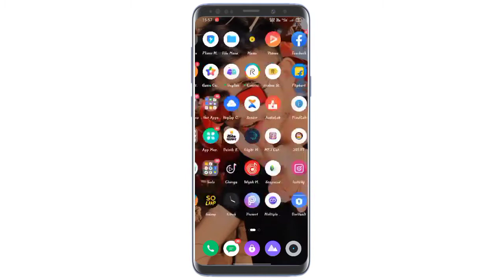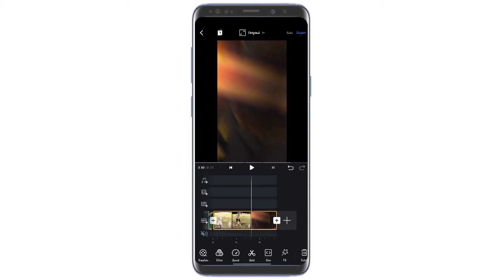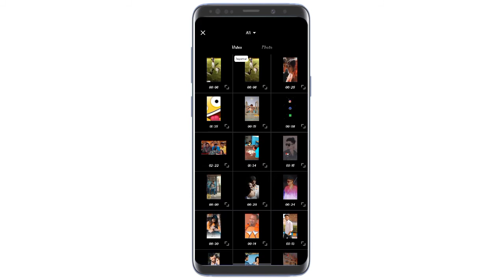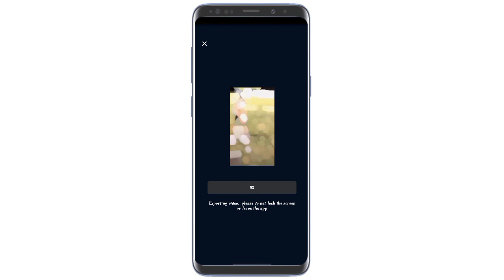Golf beat reels editing | golf shot reels viral video editing | instagram reels tending editing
hello and namaskar doston aaj main is Video mi aane wala hu golf beat reels editing kaise banaye

instagram reels viral video editing tutorial instagram new reel
tutorial
Golf Beat reel
Golf Beat Recls Editing
Golf Beat lnstagram Recls Video Kaise Banaye Golf Beat Video
Editing
Vn Video Eaitor Editing
Giolf Beat Editing
Instagram viral reels photo editing
Viral reels editing vn
golf beat reels editing
golf beat reels tutorial

1.Golf beat reels editing
2.Golf beat reels tutorial
3.Beat syne video editing
4.Reels editing Instagram
6.Reels editing tutorial
6.Instagram viral rcels photo editing
7.Instagram viral reels kaise banaye
8.Viral recls editing
9.Viral reels editing tutorial
10.Viral rels editing vn
11.Trending reels editing
12.Trending reels kaise banaye

instagram reel video kaise banage
vn video editor aap
Instagarm Reels Video Vn lutorial

How to edit in un app shake effect
Vn app se video edit kaise kare
Vn app New video cditing tutorial

instagram reels viral trending video instagram reels
 new trend

VN App se Eaiting kese Kare

VN App se